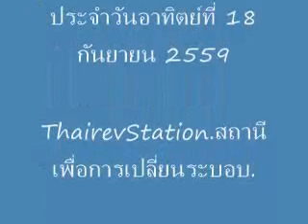รายการ ไฟเย็นพบ ลุงสนามหลวง ตอนที่ #110 - ลุงสนามหลวง พร้อมด้วยสหายร้อย12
รายการ ไฟเย็นพบ ลุงสนามหลวง ตอนที่ #110 - @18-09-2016
วิทยากร: ลุงสนามหลวง พร้อมด้วยสหายร้อย12
ประจำวันอาทิตย์ที่ 18 กันยายน 2559
ThairevStation.สถานีเพื่อการเปลี่ยนระบอบ.
FAIYEN CHANNEL@ThairevStation.
FAIYEN CHANNEL สถานีเพื่อการปลดปล่อยประชาชาติไท.